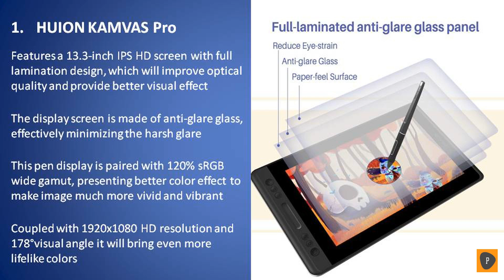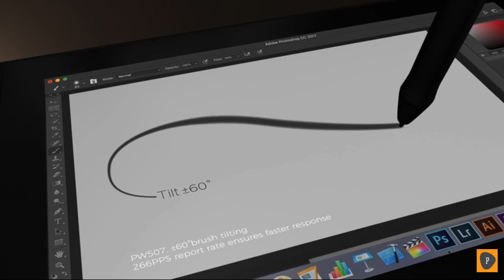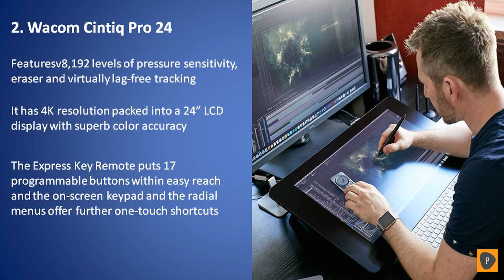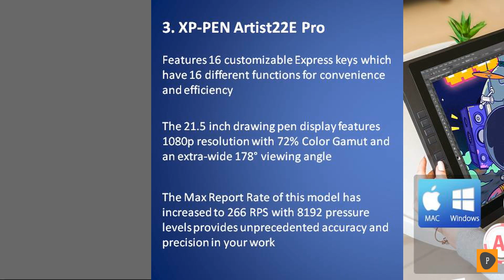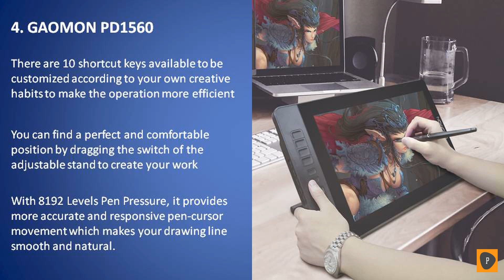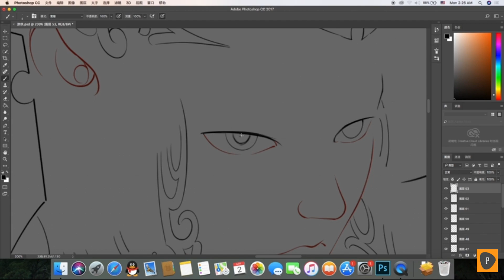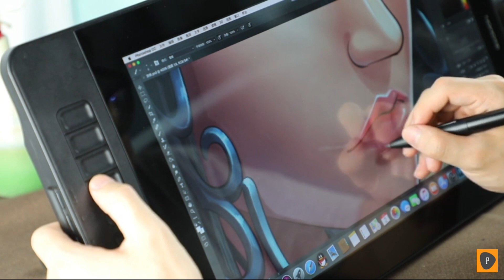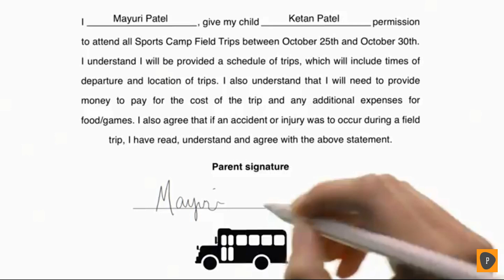Best Drawing Tablet in 2019 - Top 6 Drawing Tablets Review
Links to the best drawing tablets we listed in today's drawing tablet review video:
1. HUION KAMVAS Pro

2. Wacom Cintiq Pro 24

3. XP-PEN Artist22E Pro

4. GAOMON PD1560

5. Apple iPad Pro

6. Wacom Cintiq 16

In today's video we reviewed the top 6 best drawing tablets on the market in 2019. We made this list based on our personal opinion and we ranked them in no particular order after doing our research based on their price, durability, brand reputation and more. Thanks for watching and if this drawing tablet review was helpful to you, please remember to leave a like and subscribe to our channel to see more videos like this in the future, and if you have any questions related to the digital drawing tablet models which are listed here, leave a comment down below and we will get back to you as soon as we can.